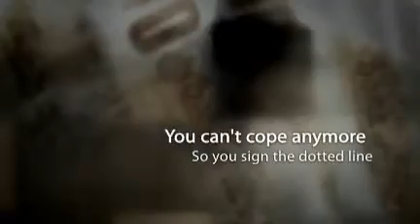End Legal Loan Sharking